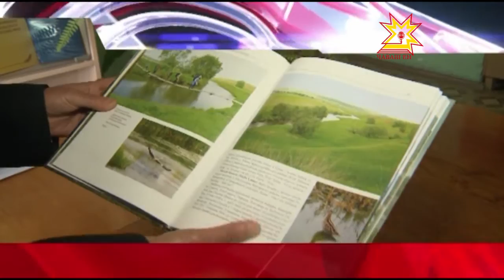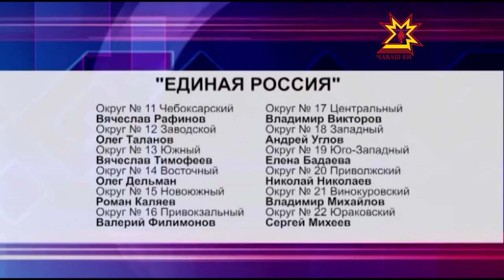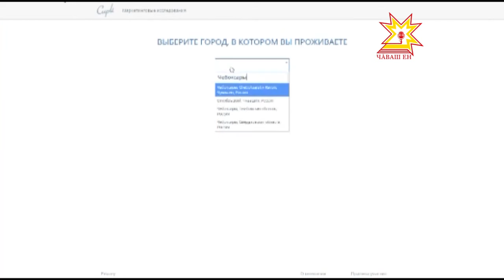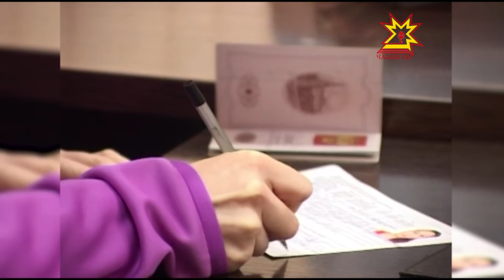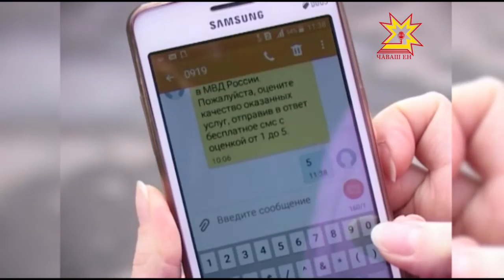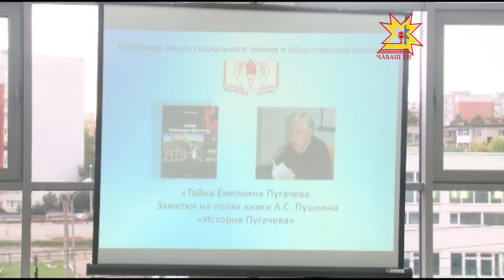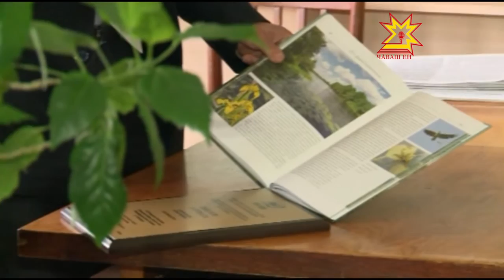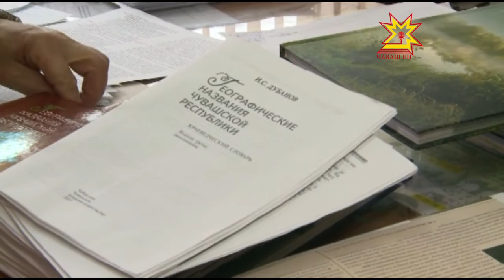Республика 21.09.2016 на русском языке. Вечерний выпуск